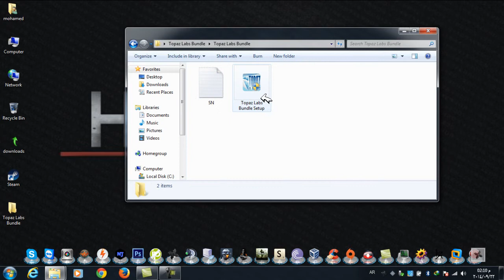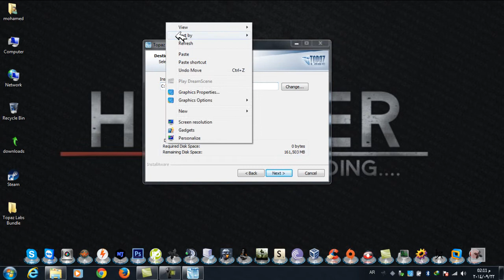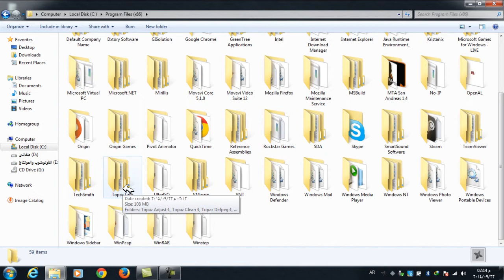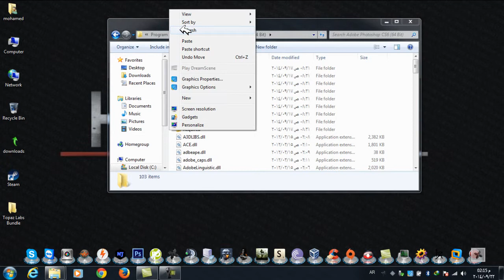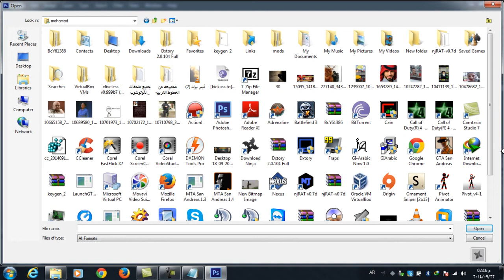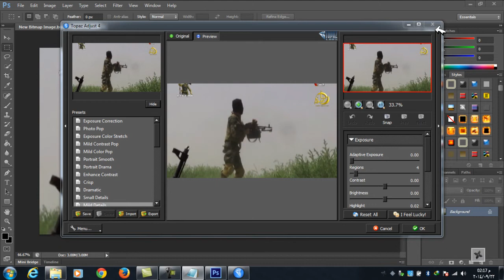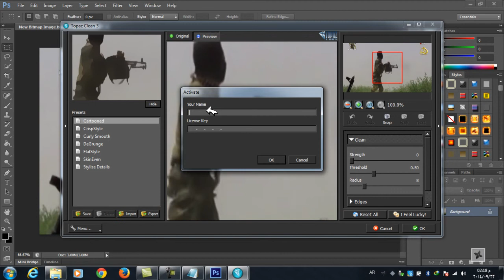تحميل وتثبيت اجمل فلاتر التوباز لجميع انواع الفوتوشوب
رابط الفلاتر
حسابي على سكايب
mohammed.alkinanyy